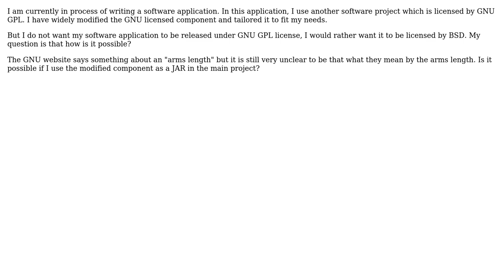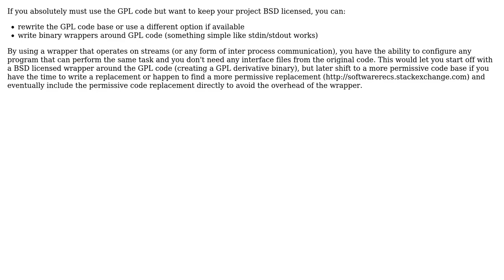Software Engineering: Using a GNU GPL licensed component in a BSD licensed software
With thanks & praise to God, and with thanks to the many people who have made this project possible! | Content (except music & images) licensed under CC BY-SA | Music | Images & others | With thanks to user technosaurus user Hamda Binte Ajmal user gnat and the Stack Exchange Network Trademarks are property of their respective owners. You are responsible for your own actions.